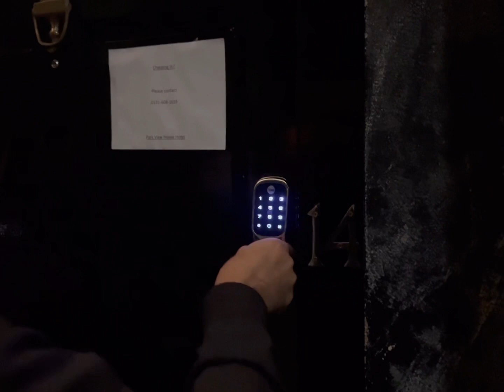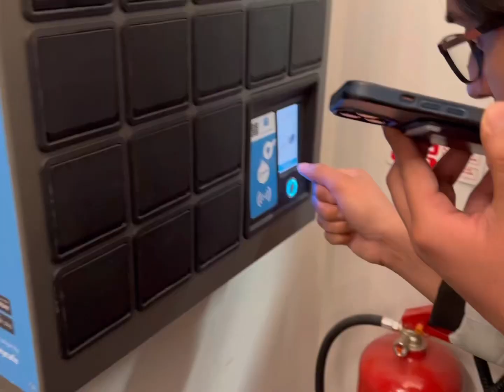Next stop EDINBURGH |vlog15|Scotland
5 friends randomly decided to go on an road trip to Scotland. This vlog is non censored minimum edits . You’re gonna see some beautiful places and plus you’ll find some amazing spots if you’re planning on a trip to Edinburgh Scotland